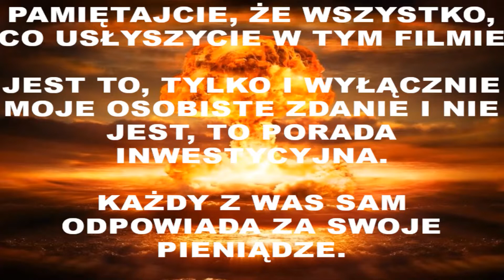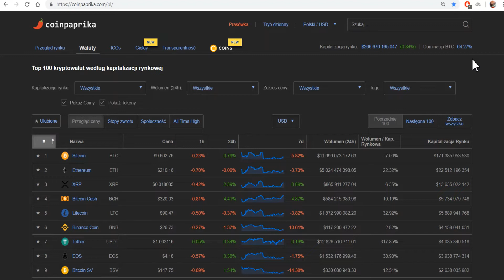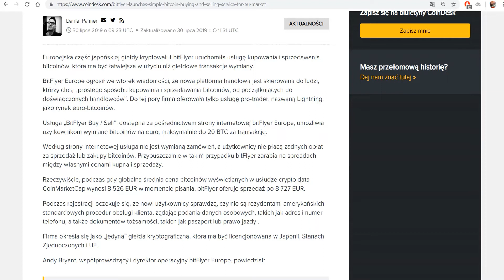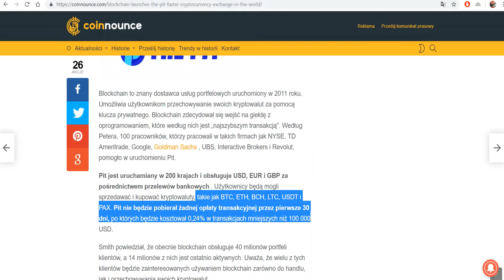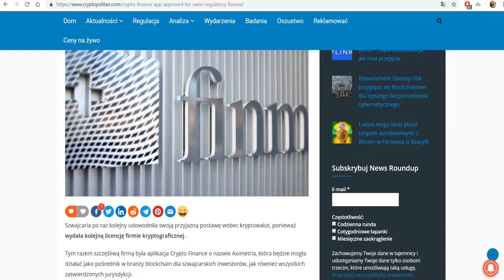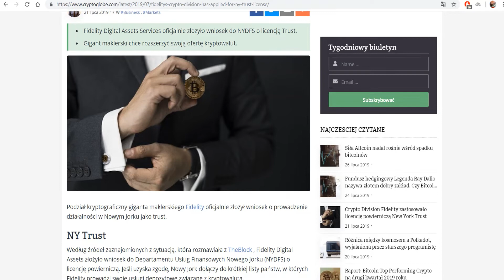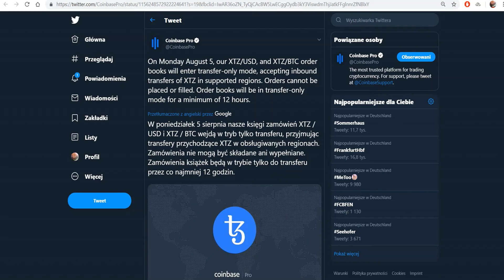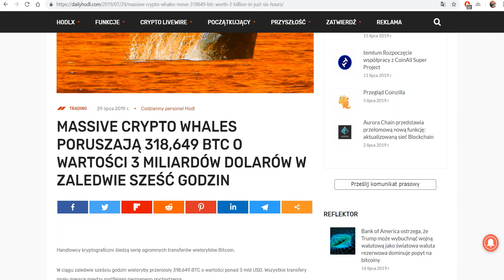30 Lipca - Plus i Minus - Wiadomości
Tu kupicie kryptowaluty za PLN